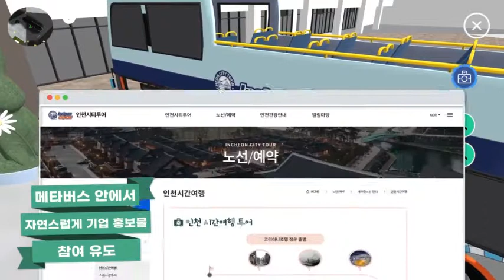트래블마켓 홍보영상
[ 🎉 인천 트래블 마켓 참여 안내 🎉]

온라인 가상공간에서 누리는 인천 여행의 모든 혜택! 🤩

무료했던 요즘 🙁 떠나고 싶은 요즘 ✈
거리두기 안 해도 되는 메타버스로 떠나요‼

온라인으로 인천 여행에 흠뻑 빠져보실
여러분들의 많은 참여 부탁드립니다! 💕

또한 인천 트래블 마켓에서 다양한 즐거움을 누려보세요~
1) 40여개의 호텔, 항공 등의 여행 상품 할인 🏨
2) 당첨 확률 높은 경품 이벤트 (온라인 스토리 게임) 🎁
3) 현대프리미엄아울렛송도점 배경의 메타버스 공간

📌 온라인 행사 기간
2021년 10월 8일(금요일) ~ 10월 17일(일요일)